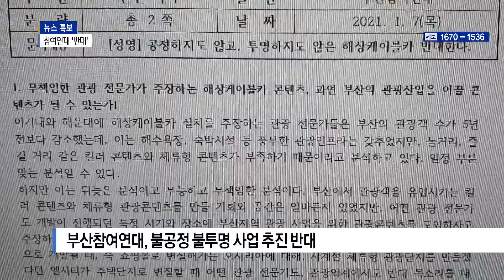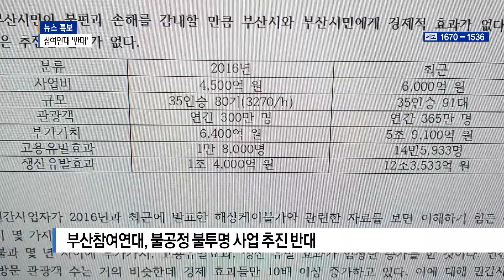[부산]부산참여연대, 해상케이블카 '반대'SK브로드밴드 뉴스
남구 이기대공원과 해운대구 동백섬을 연결하는 해상케이블카
사업 추진에 대해 부산참여연대가 반대 입장을 내고 사업
중단을 요구했습니다.